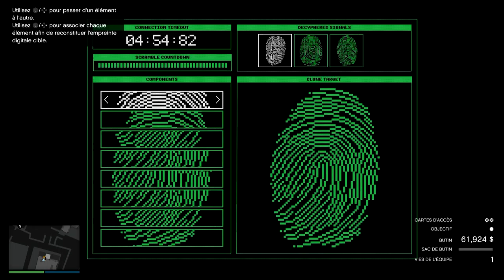ℹ️[GTA5] tout pour trouvé le pistolet d'or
toutes les positions pour trouvé les clefs du garde facilement a Los Santos (en session public) et le pistolet d'or pendant le braquage final de Cayo Perico.

gta 5:
- dlc
- maj
- aide
- info
- tuto

NOS CLANS :
communautés ps4 (ouvert a tous):
Mr.Montana
social club (gta5):
mon crew "13 eme mafia" (crew libre):
lien:
destiny (clan)
lien:

RÉSEAU SOCIAUX:

facebook (jeu video)
lien:
lien:
lien:
facebook (gta 6)
lien: